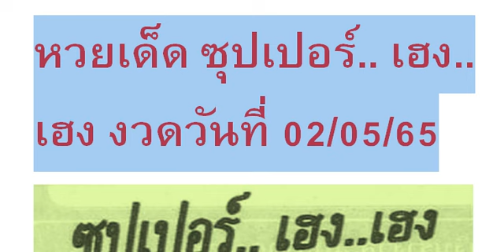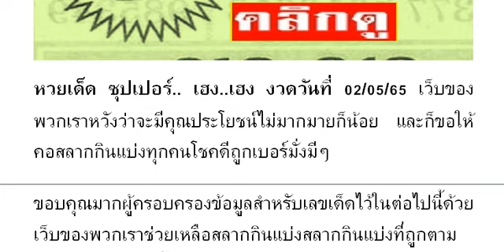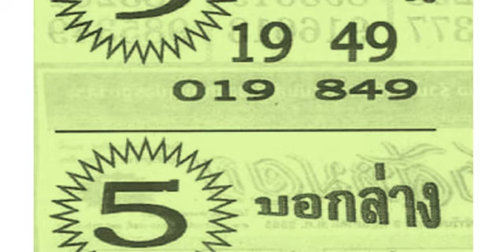🇹🇭2-3ตัวบนล่าง 👏💪🇹🇭 # หว ยเ ด็ด ซุ ปเ ปอ ร์ .. เฮ ง.. เฮ ง งวด วัน ที่ 02/05/65